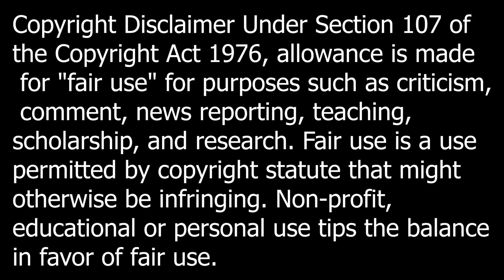Astros VS Nationals Condensed Game Highlights 5/14/22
This is the condensed game highlights of the Astros VS Nationals game.

What's in the highlights is the first pitch and out's for both teams. Plays that are included in the highlights are players getting on base, advancing on the base paths whether it's a hit or an error, great defensive plays, and the final out of an inning.